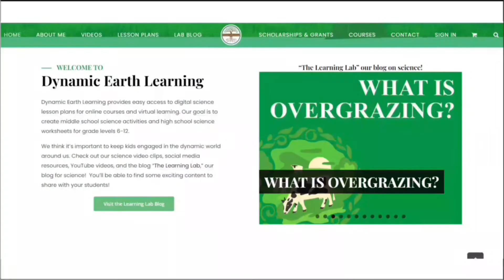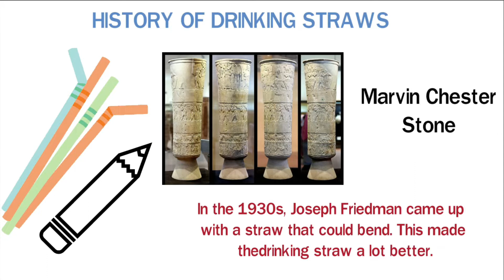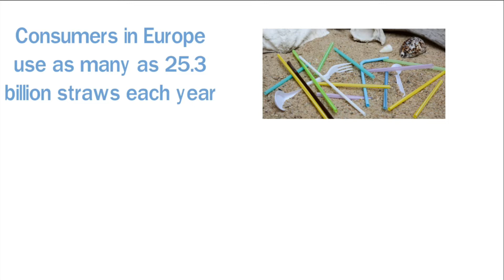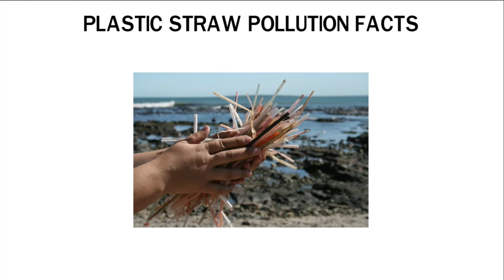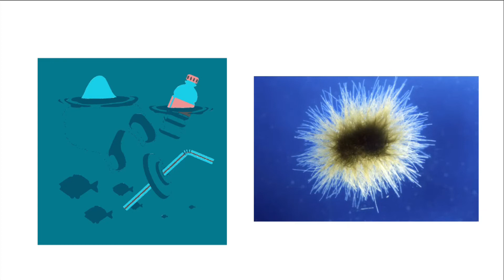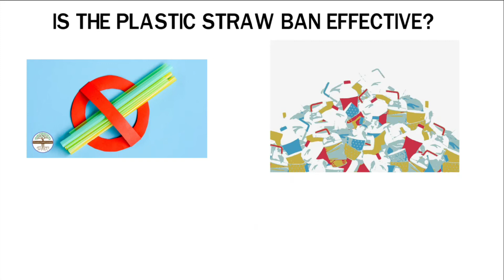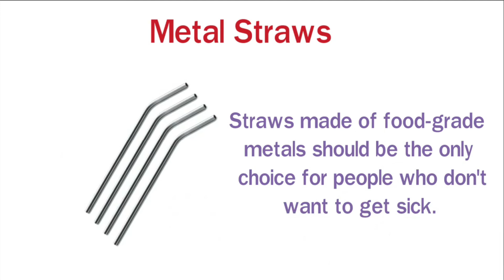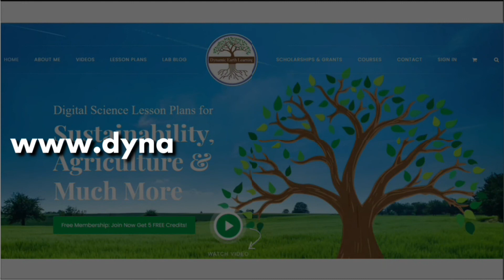What Is the Plastic Straw Ban? Dynamic Earth Learning Video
What Is the Plastic Straw Ban? Plastic straws are bad for the environment. Suddenly, there are a lot more straws in the world than there used to be. Several countries have now banned the distribution and use of plastic straws. Learn more about why in this video.

Topics covered:
- What Is the Plastic Straw Ban
- Why did they ban plastic straws
- Is the plastic straw ban effective
- How did plastic straw ban start
- How much do plastic straws contribute to pollution
- Plastic straw pollution facts
- How to stop the plastic pollution
- How to reduce plastic straws